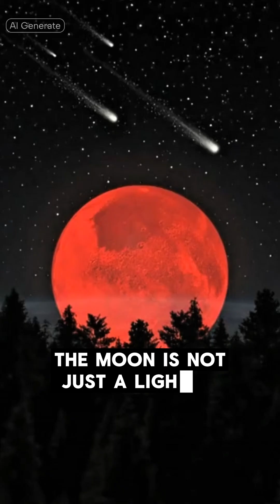The Moon Isn’t What You Think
The Moon Isn’t What You Think, What NASA Won’t Tell You